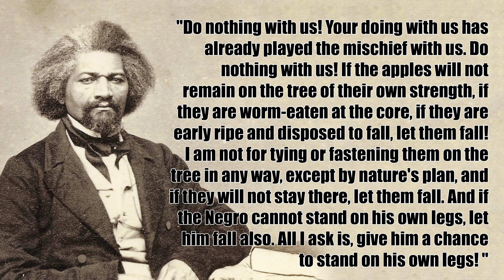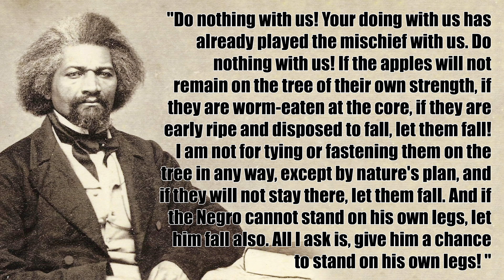Why The Democratic Party Gets Compared to A Slave Plantation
Why is the Democratic Party often referred to as a plantation by Black conservatives? Perhaps it's because there are some similarities. Venture with me as I discuss some of those similarities and why there seems to be an exodus from "the plantation."